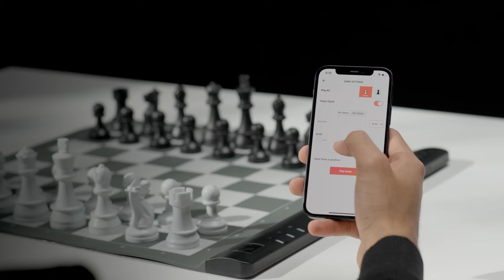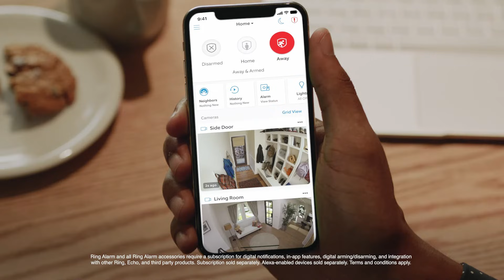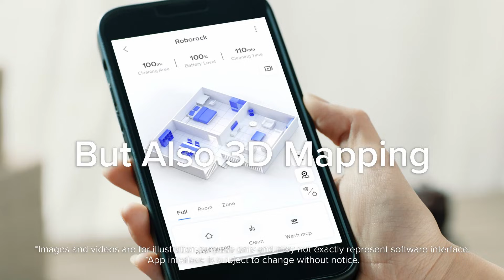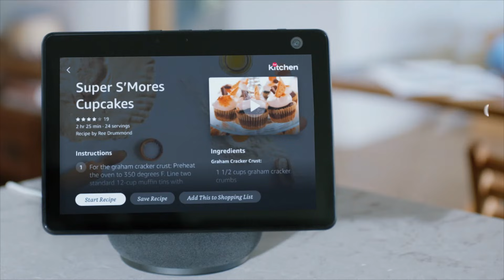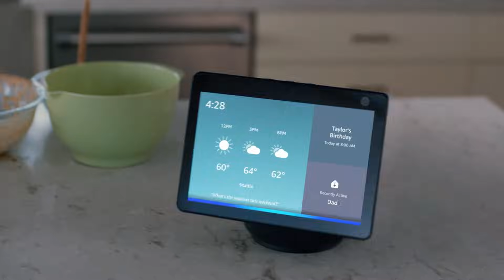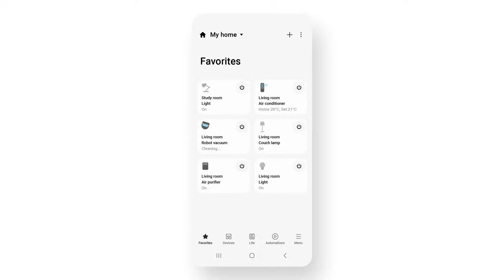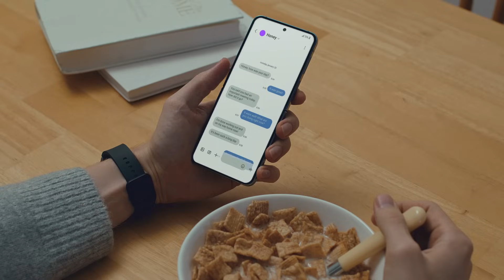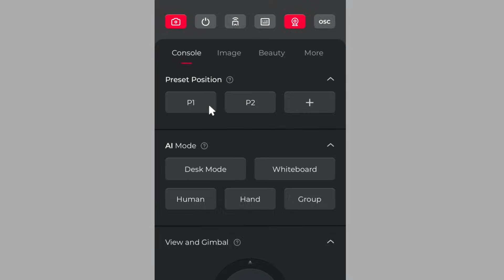10 Mind Blowing AI Gadgets You Can Buy on Amazon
🚀 10 AI-Powered Gadgets You Can Buy on Amazon Right Now! These futuristic smart devices will upgrade your home, productivity, and daily life. 💡

📌 Get them here:
1️⃣ Ring Video Doorbell Pro
2️⃣ Ember Mug² Smart Mug
3️⃣ Samsung SmartThings Station
4️⃣ OBSBOT Tiny 2 AI Webcam
5️⃣ Meta Ray-Ban Smart Glasses
6️⃣ Amazon Echo Show 10
7️⃣ Rocketbook Smart Notebook
8️⃣ Roborock Q7 Max+ Robot Vacuum
9️⃣ Litter Robot 4 (AI Self-Cleaning Litter Box)
🔟 Square Off Pro AI Chess Board – [Amazon Link] (Add your link here)